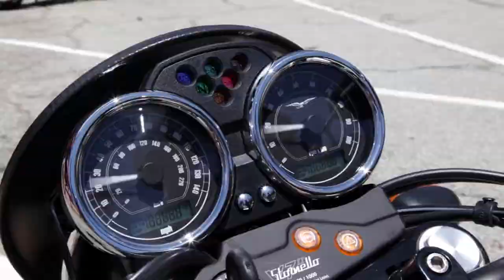2016 Moto Guzzi V7 II